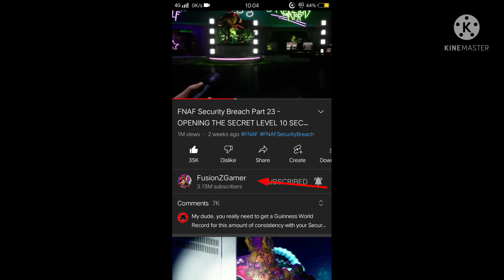the first YouTuber who found the t posing Freddy is FusionZGamer